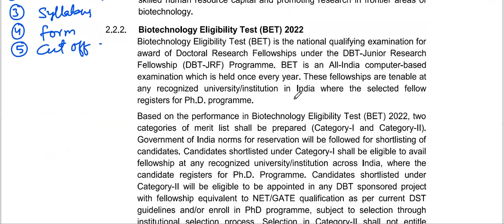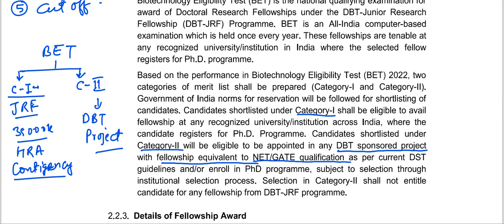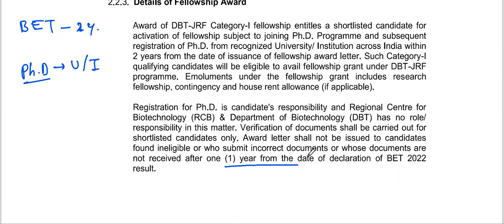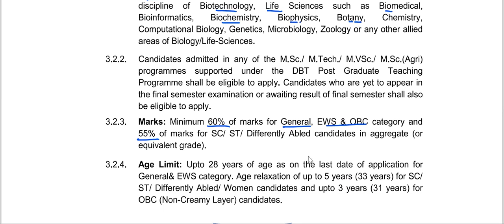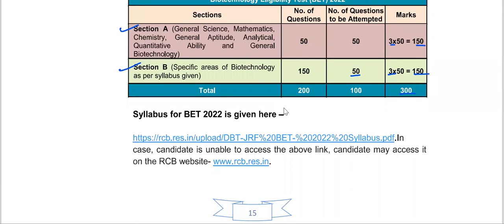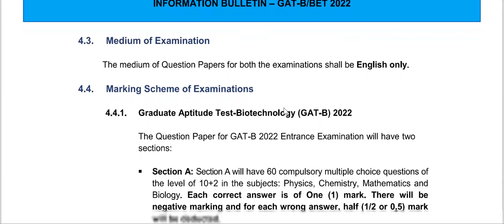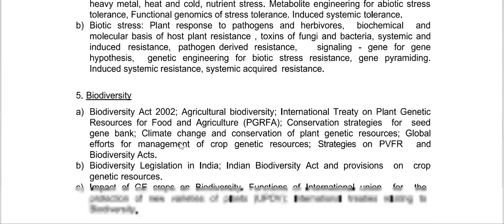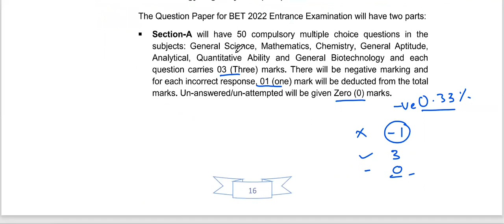DBT JRF BET || BET Fellowship || Exam Pattern Eligibility Syllabus & Cut Off